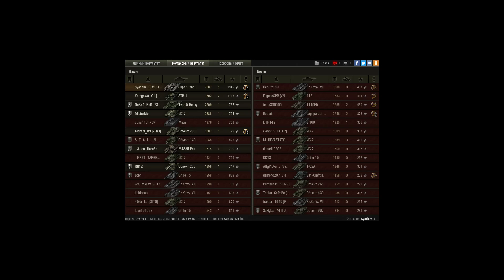Super Conqueror, Тихий берег, Стандартный бой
Игрок: Syadem_1 [VIRUS]